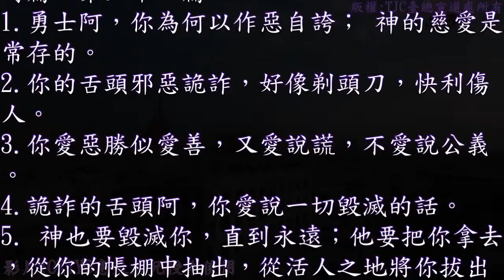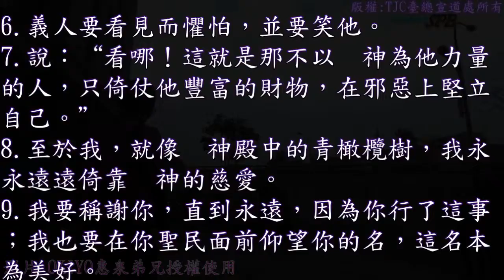19：台語~有聲聖經~詩篇 052 篇